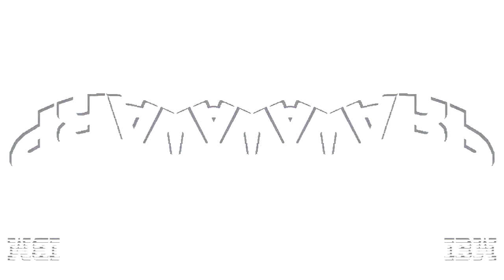Low Voiceview 2 OS/2 Warp 4 Effects in W Major 935